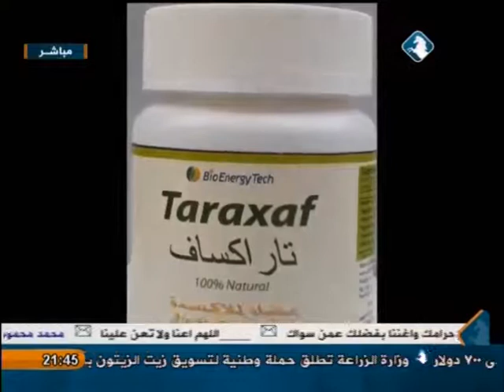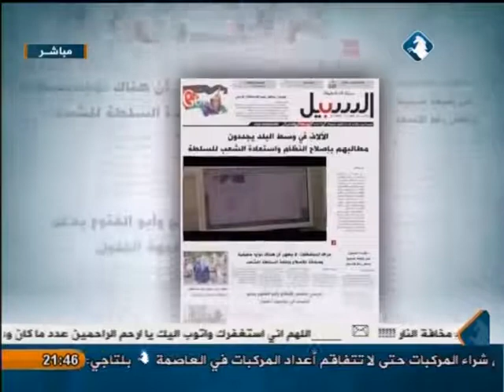استوديو اليرموك - الحريات العامة في الأردن 2014 - 11/12/2014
حلقة الخميس 11/12/2014 بعنوان ( واقع و حالة الحريات العامة في الأردن لعام 2014 ) من استوديو اليرموك مع عمر عياصرة ،ويستضيف فيها ( د. موسى بريزات / المفوض العام للمركز الوطني لحقوق الإنسان ) .

يأتيكم على الهواء مباشرة من الاحد والثلاثاء والخميس تمام التاسعة مساءا عبر شاشة اليرموك .